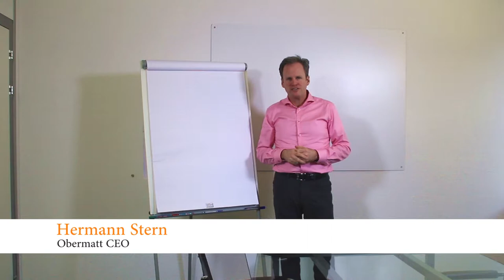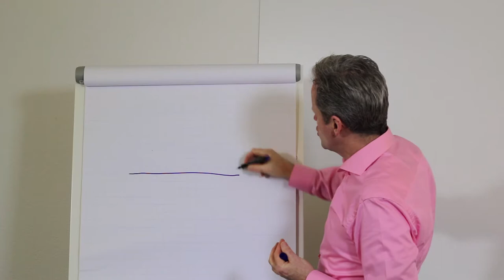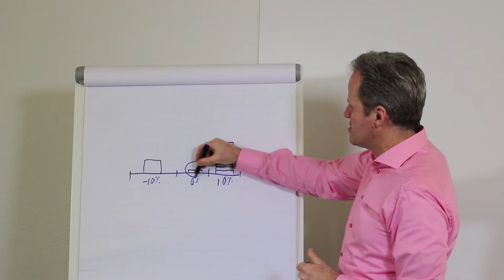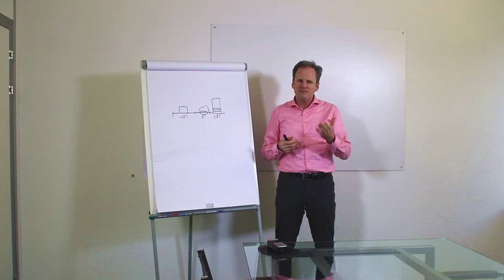The Insane Year 2018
2018 will be an insane year. Insanely good as 2017? Maybe, but most likely not. Let’s hope that it won’t be insanely bad. There is statistical reason to believe it will be boring as we show in the new video.